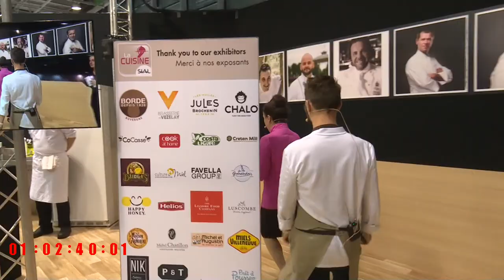Cooking class with Chef Romain LE CORDROCH at SIAL Paris 2018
SIAL Paris 2018' participants took up the challenge and measured themselves with renowned international chefs on the Cuisine!
Relive the cooking class of Chef Romain LE CORDROCH in video
Hosted by Claude NADEAU

Des participants de SIAL Paris 2018 ont relevé le défi et se sont mesurés aux chefs internationaux de renom sur la Cuisine !

Revivez en vidéo le cours de cuisine du Chef Romain LE CORDROCH.

Animé par Claude NADEAU